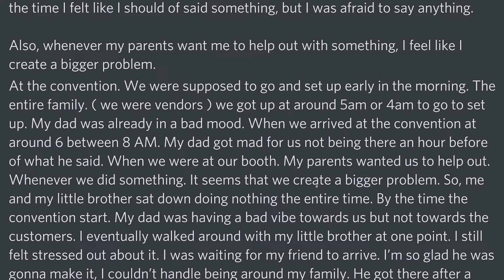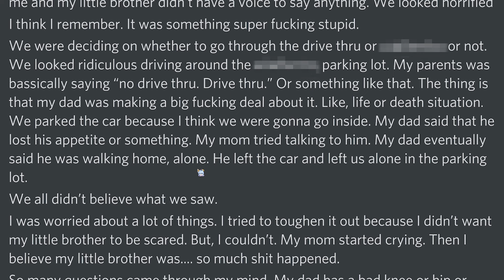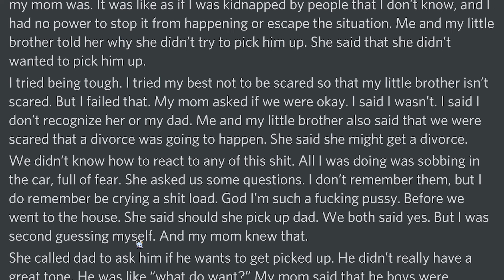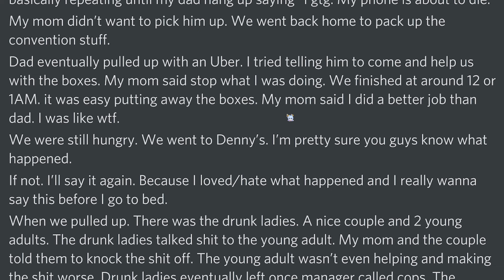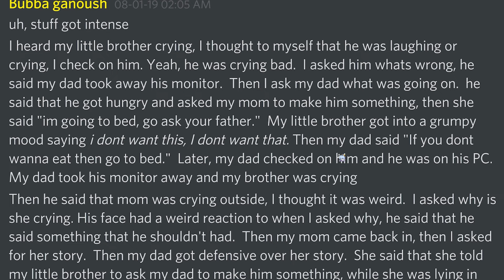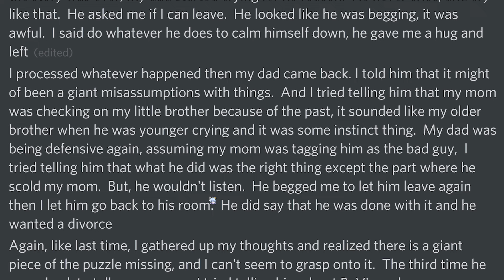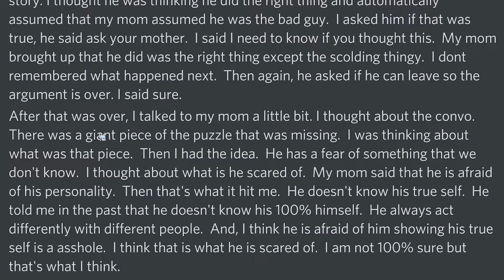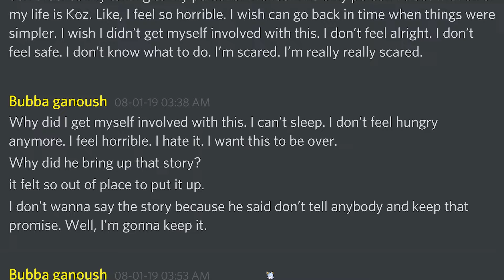I've been abused for 17 years